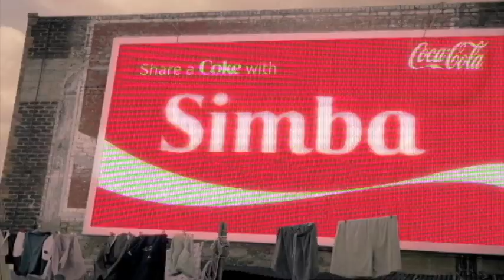'I had to do what I did, no apology' - MP Keter [News Bulletin]